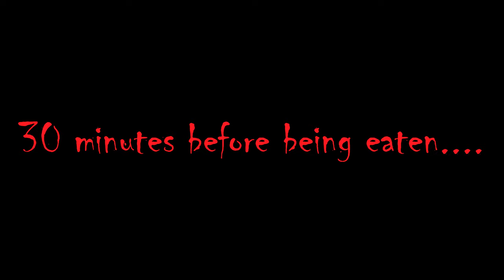Pool Games: Snorkeling & Marco Polo can Papa troubleshoot the snorkels?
Well, perhaps not Scuba just yet, but Ethan and Papa were back to snorkeling in the pool with Ethan doing quite well now.  In fact, he was snorkeling during a rather crazy game of Marco Polo.  There were some glitches with the snorkels, though, and they did a little trouble shooting.  In the end, Papa figured out the snorkels have a valve in them that can fall out of place and let water in.  He fixed the valve and all was good!  This video had some good fun with Papa & Ethan snorkeling while Mom and Thor relaxed and watched from the deck.  Always fun times in the pool!